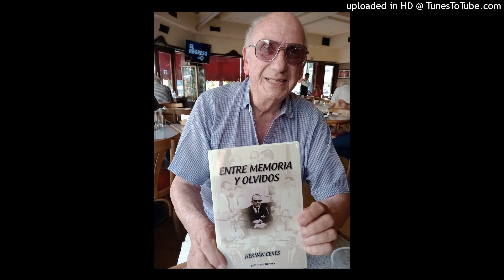Lunes 20-3 a las 18 horas de Argentina.Transmision en vivo presentacion del libro de Hernan Ceres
Presentacion en vivo del libro de Hernan Ceres "Entre memorias y olvidos"
El periodista de gran trayectoria presenta su libro que contiene reportajes a deportistas y gente de la cultura.